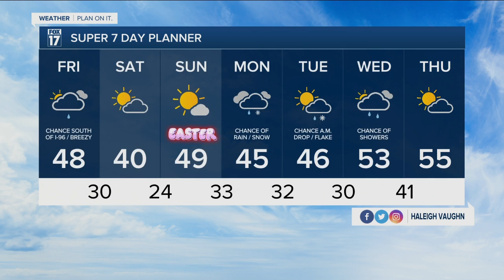Thursday Evening Forecast Apr. 14, 2022